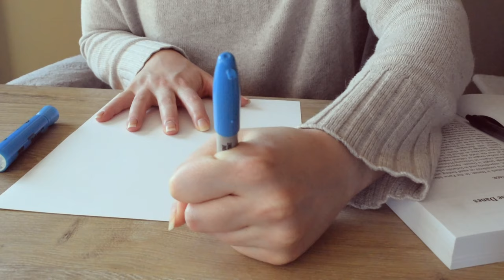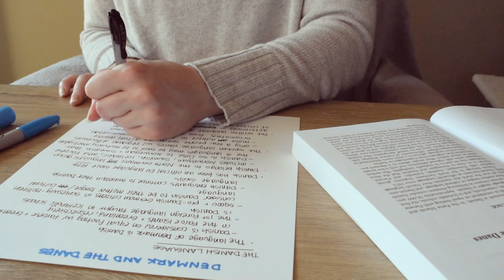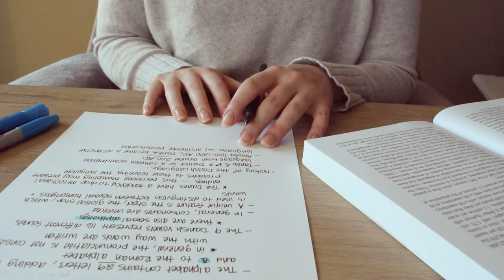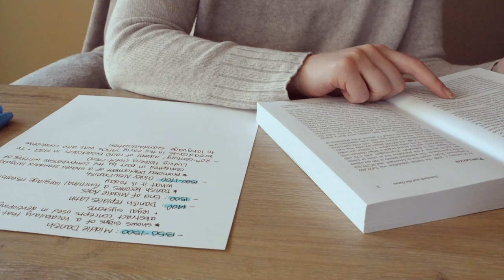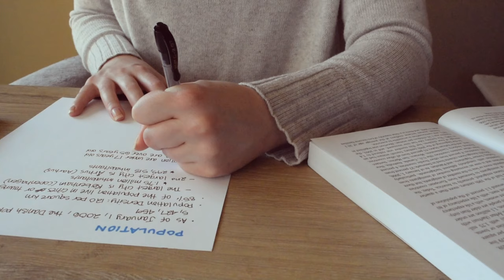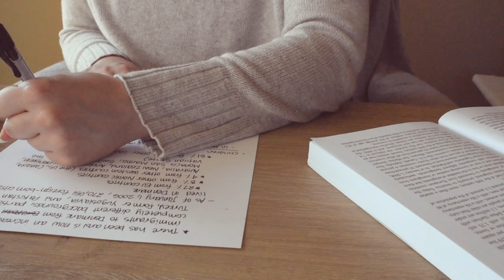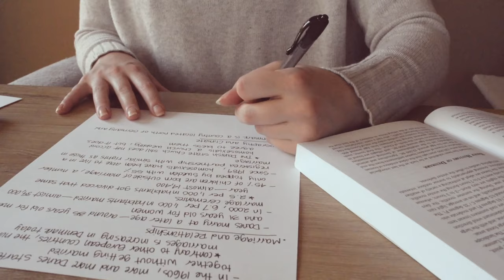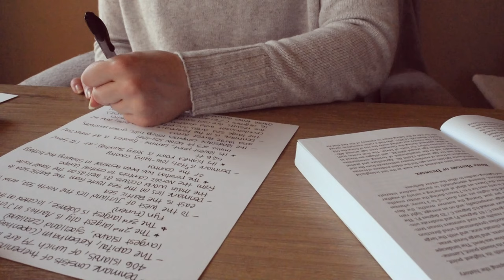ASMR Extra Long Study with Me! ✍️ | pen writing background sounds to help you study - No Talking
Hey! Ready to study? Let's go! 🤗

Grab your books, your favorite snack, and get comfy because we're studying for over an hour today. This study with me features pure, scratchy pen sounds to help you focus. What are you studying today?

ALSO --

WOOHOO!!! 🎉   You guys are the best. I could not create this content without you! Sending you all lots of love 💜

xoxo
Cinna